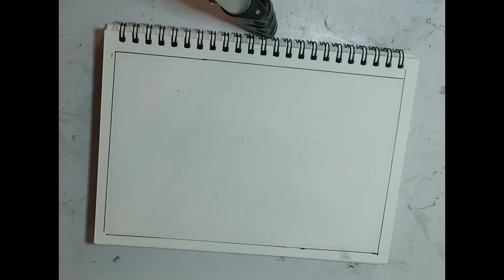sketch bey drawing paintings